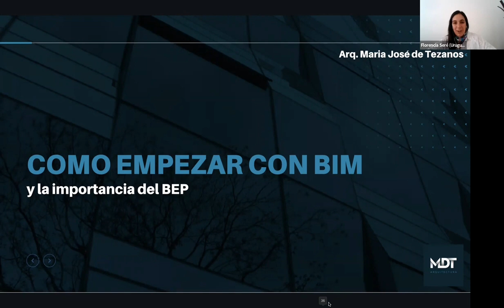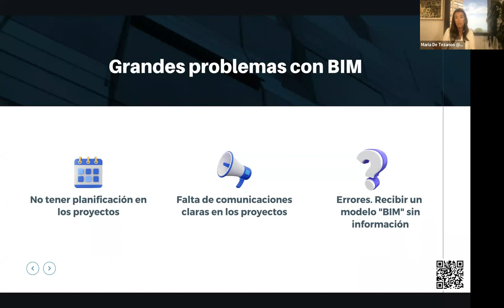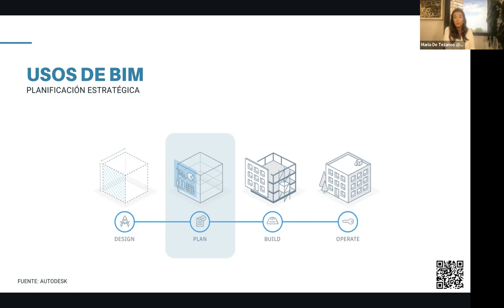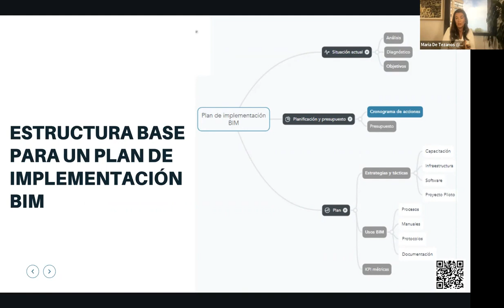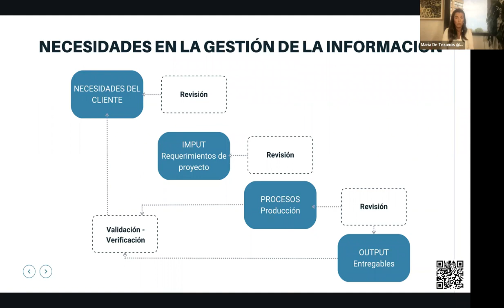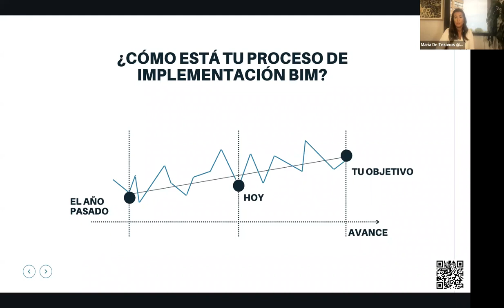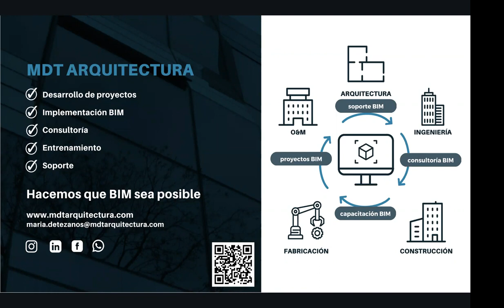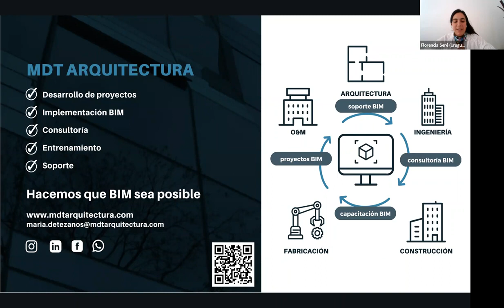¿Cómo empezar con BIM La importancia del BIM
¿Cómo empezar con BIM? La importancia del BIM Execution Plan ”  a cargo de la Arq. María José Tezanos (Uruguay).

Presentacion Comunidad BIM Misiones
En el año 2022, nuestra provincia dio un paso fundamental hacia la adopción de BIM en el país. Siguiendo la experiencia nacional en el marco del programa SIBIM (Sistema de Implementación BIM) del Ministerio de Obras Públicas y edificación de la Nación Argentina y de países referentes, mediante un mandato generado desde el sector público, impulsado por el IPRODHA (Instituto Provincial de Desarrollo Habitacional) se creó el programa Comunidad BIM Misiones, iniciando con esto un proceso gradual de incorporación de requerimientos BIM en los proyectos estatales. El objetivo de la Comunidad BIM Misiones, es incrementar la productividad y la sustentabilidad de la industria en las distintas áreas de la administración pública, mediante la incorporación de procesos, metodologías de trabajo y tecnologías de información y comunicaciones, que faciliten, habiliten y promuevan la modernización.